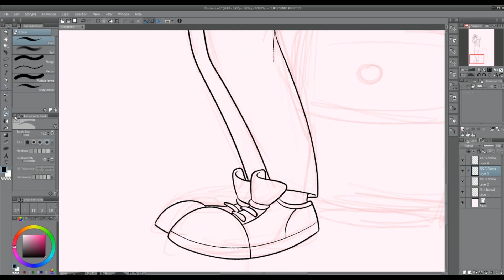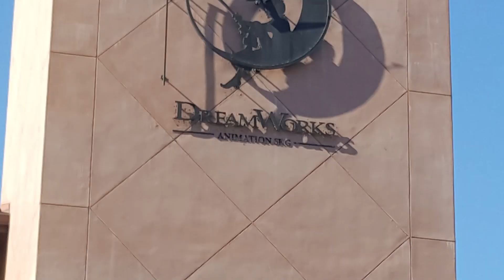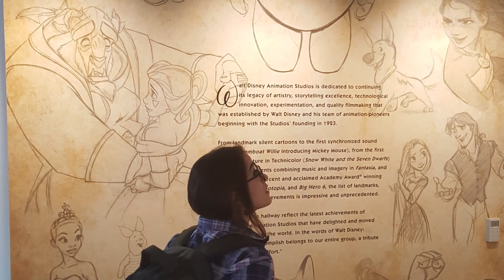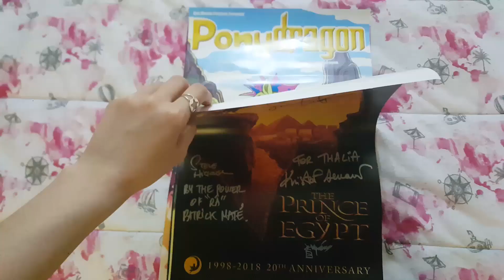My Experience at CTN 2018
Sorry it took a while! It's been a crazy week! I got a lot of things going on at the same time.

I wanted to make a little video to talk about my experience traveling to LA for the first time and visiting CTN expo.